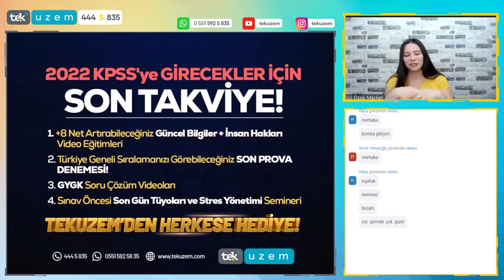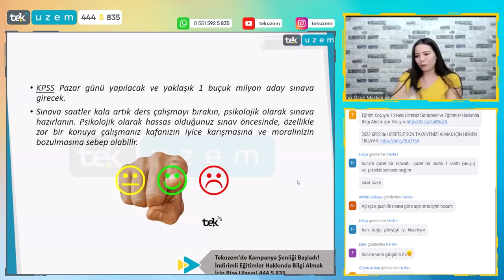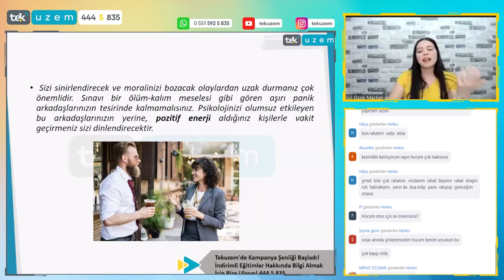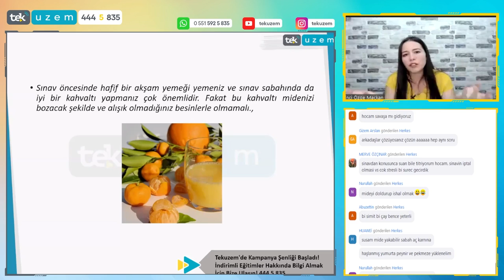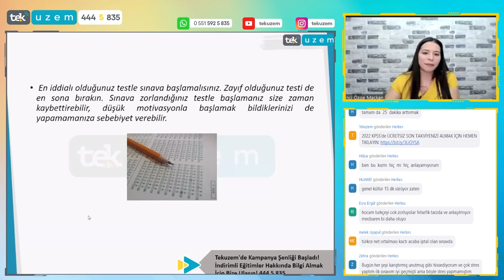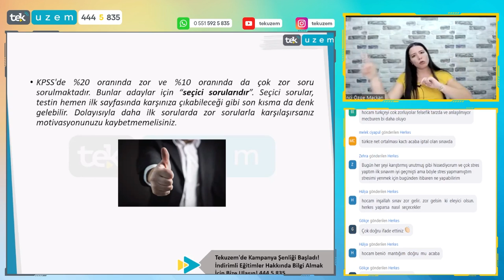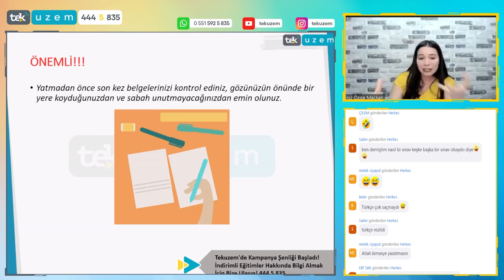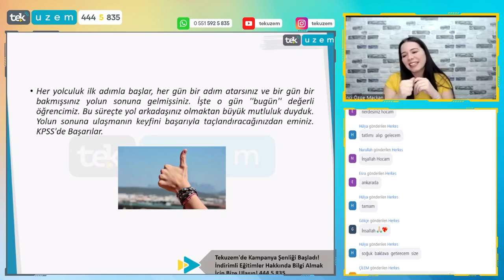2022 KPSS Son Gün Tüyoları ve Stres Yönetimi